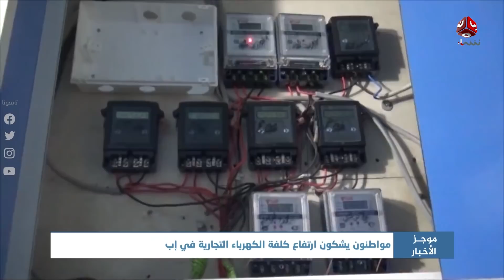موجز الاخبار | 06 - 02 - 2022 | تقديم اماني علوان | يمن شباب